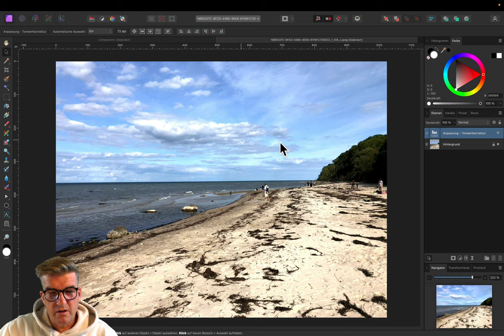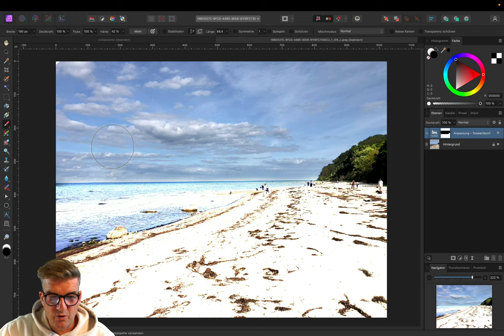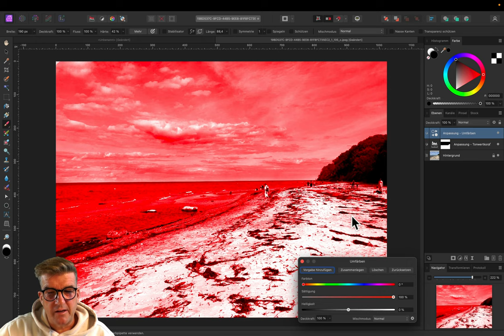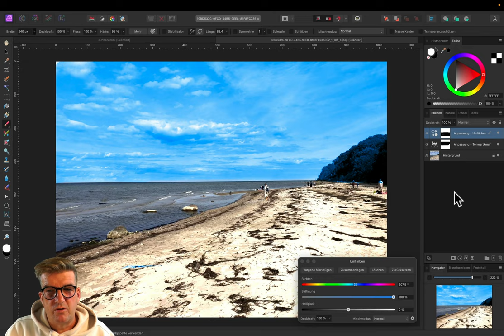Affinity Photo Version 2 - Teil 22: Masken in Anpassungsebenen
Affinity Photo 2.0 ist eine leistungsstarke Bildbearbeitungssoftware für professionelle Anwender. Mit einer breiten Palette an Funktionen und einer benutzerfreundlichen Oberfläche bietet sie eine umfassende Lösung für Fotografen, Grafikdesigner und digitale Künstler.

Der Kursteil Masken bietet eine umfassende Anleitung zur Verwendung und Erstellung von Masken in der digitalen Bildbearbeitung. Masken sind äußerst nützliche Werkzeuge, mit denen Sie selektive Anpassungen auf bestimmte Bereiche eines Bildes vornehmen können, ohne dabei die Originaldaten zu ändern.